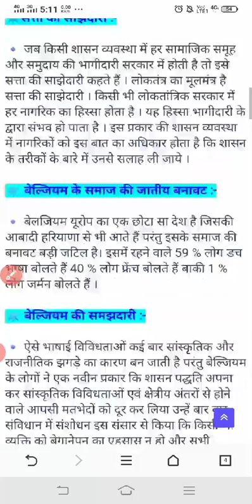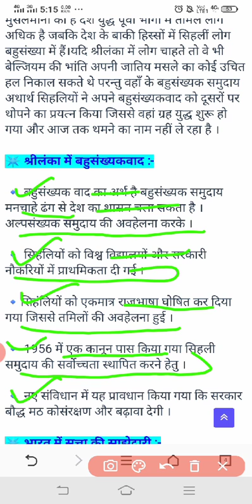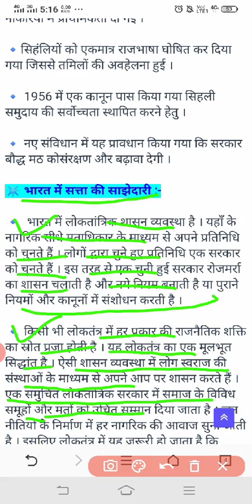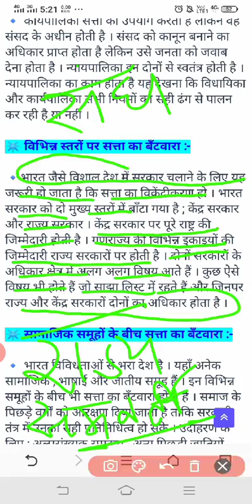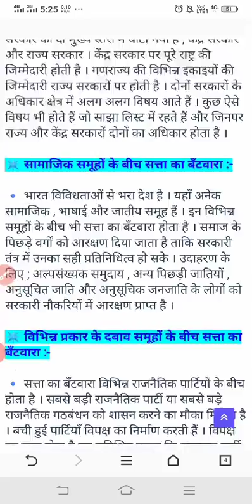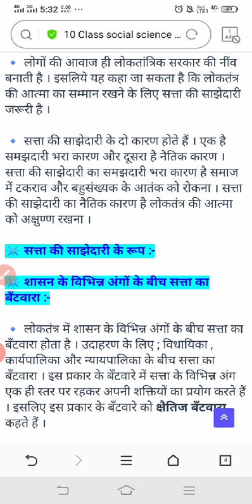Class-10th Subject-sst Lesson-1 सत्ता की साझेदारी